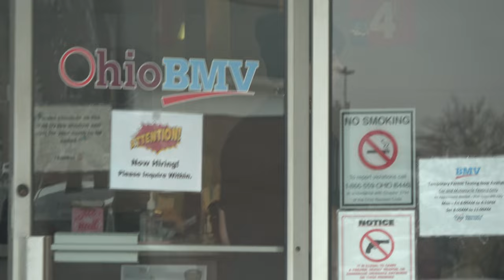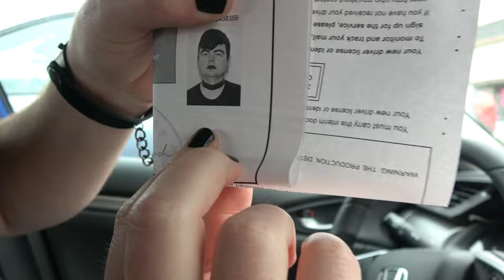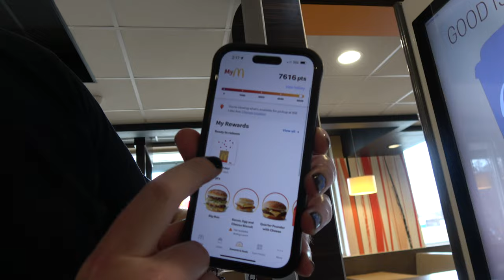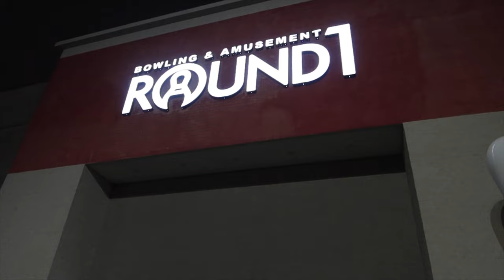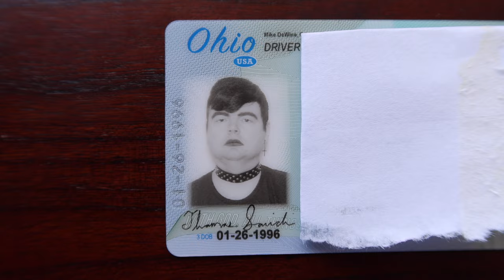Dressing Emo For My Drivers License Photo!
I decided to dress emo for my new driver license picture!